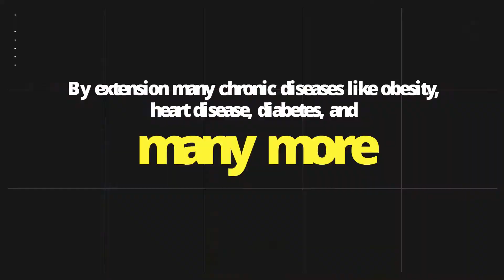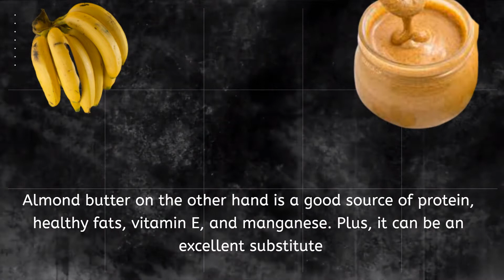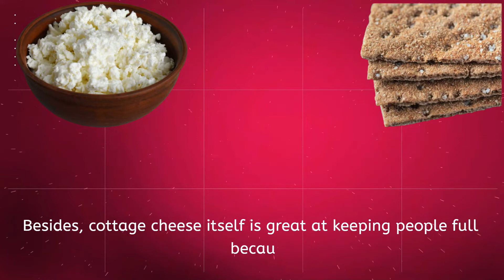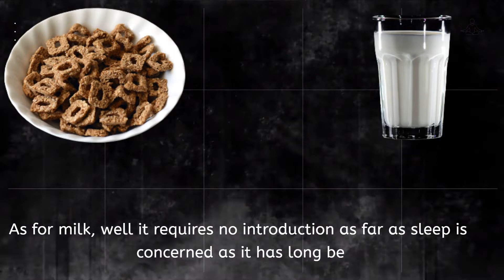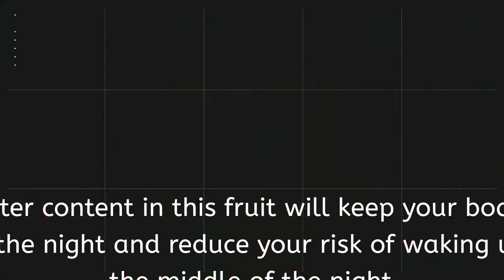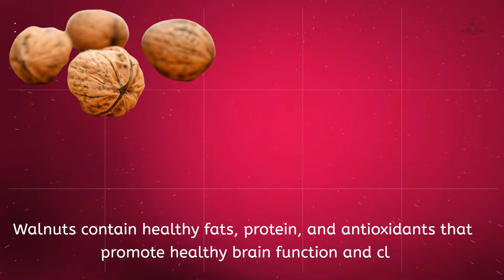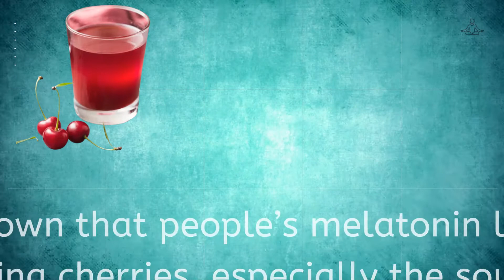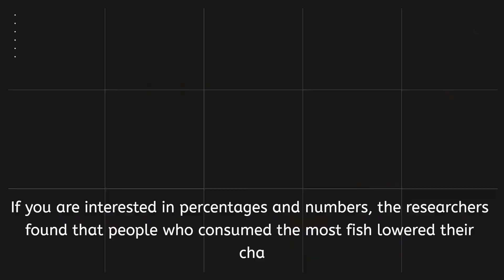15 Bedtime Snacks That Will Make You Sleep | Best Snacks to Have Before Bed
Hi there viewers! Today we are going to talk about 15 Healthy Bedtime Snacks That Will Help You Get a Good Night Sleep.
This is an important topic to talk about because when it comes to bedtime snacks- many people, unfortunately, go for unhealthy ones. Snacks that mess up their sleep quality, increase their chances of gaining weight, and by extension many chronic diseases like obesity, heart disease, diabetes, and many more.
According to Healthline, eating late at night may lead to acid reflux, negatively affect blood sugar management, blood pressure, weight, and all these may be attributed to factors like poor food choices.
While it’s tempting to cut out late-night snacking completely, the key is to make healthier choices. We have snacks for you in this video that are considerably healthy, nutrients packed, and will promote sleep so you can still enjoy a little something before bedtime.